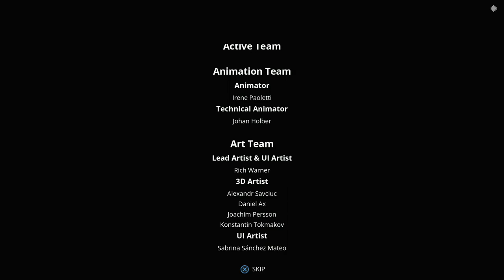GENERATION ZERO: FNIX RISING - PS5 Walkthrough - PART 2 - GOOD NIGHT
GENERATION ZERO: FNIX RISING Gameplay Walkthrough Part 2 includes the missions...

Test Run
Clearing The Path
On The Side Of The Road
Wages Of Fear
New Cycles
Good Night

This no commentary HD walkthrough for GENERATION ZERO: FNIX RISING available on PC PlayStation 5 Xbox Series X|S will include the Full Game Main Campaign Story Missions Side Missions Collectibles Cutscenes Gameplay and Ending.